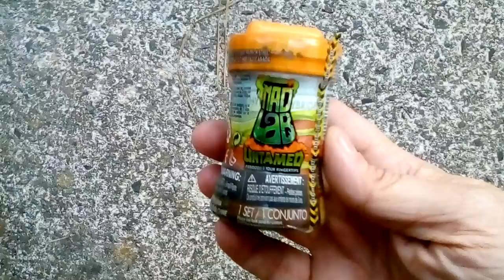SLIME FUN! Mad Lab Untamed Mystery Pack Unopening with Cheaptoyman 2019